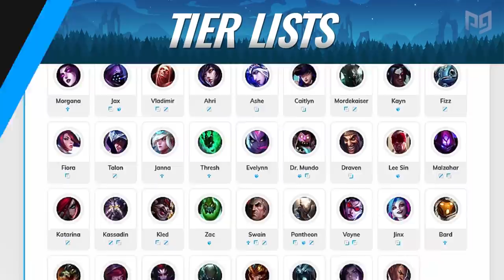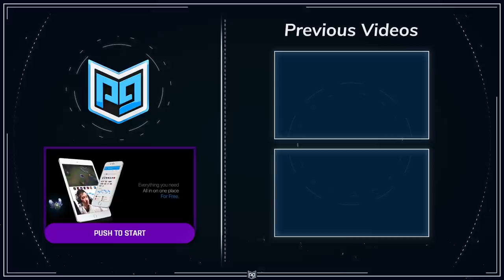12 NEW BROKEN Korean Builds YOU SHOULD ABUSE in Patch 10.4 - League of Legends Season 10